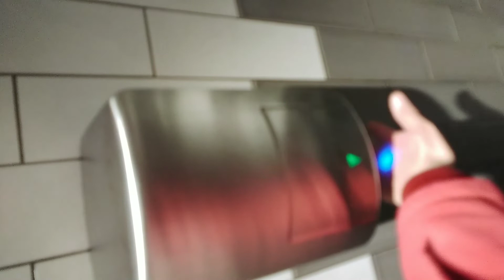Costa Ideal Standard Wall Mounted sink and Airfury hand dryer